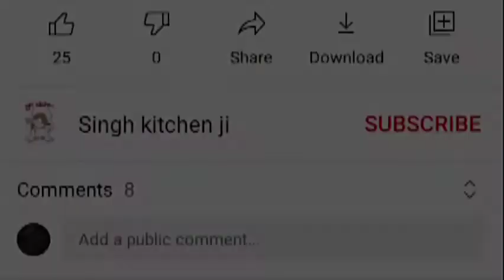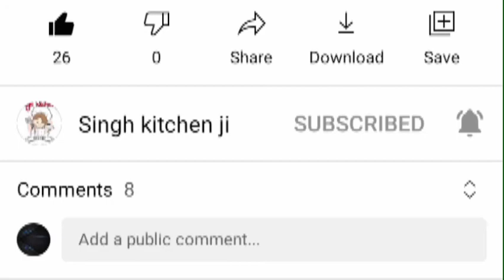संडे स्पेशल कटोरी चाट